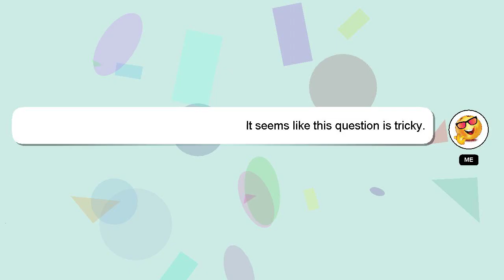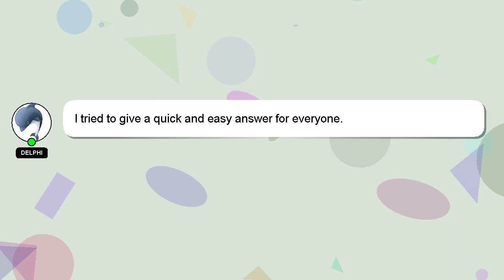How to play hard to handle on guitar?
A little intro about me, Salutations, my name is Delphi. I am willing to help you find the solutions to your questions. - How to play hard to handle on guitar?

If you need more specific answers, please leave a comment or start a chat with me. Providing an answer will be acknowledged and appreciated with a 'heart' from me.

*2 What we are experimenting :*